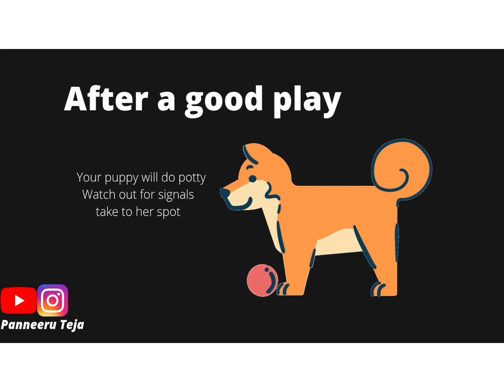Few steps to fix your puppy toilet training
🐶🐾Potty Training Tips for your pets
HerPotty Training Tips for your pets
Here are a few points to be noted and practiced with them.
✨Have their feeding timings fixed.
✨Practice a routine
There are three crucial hours to when they would likely do their business
1️⃣ Post feeding.
2️⃣ Post naps.
3️⃣ Post play time.
Take them for a walk, to their usual spot after any of the above activities.

You'll need to look for signals that your puppy is giving you. Like:
🐾Circling in one area
🐾Sniffing on ground for extended time
🐾Putting tail up
🐾Barking/whining to go outside
  If you see them doing any of the above, take them to their designated spot.
⚠️REMEMBER: HITTING YOUR PUPPY WHEN HE/SHE GOES POTTY ACCIDENTALLY ANYWHERE INSIDE YOUR HOUSE WORSENS THE SITUATION. IT WILL EFFECT YOUR BOND WITH THEM- IT WILL ONLY TEACH THEM TO FEAR YOU AND WON’T EFFECT THEIR POOPING HABITS.